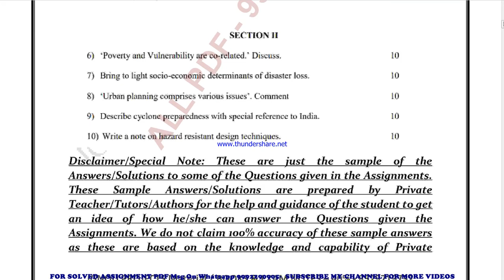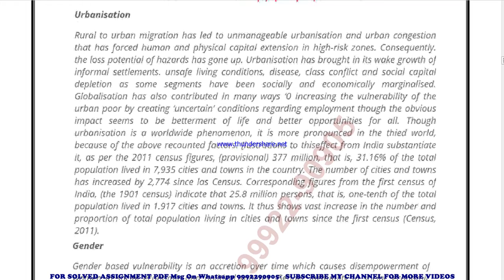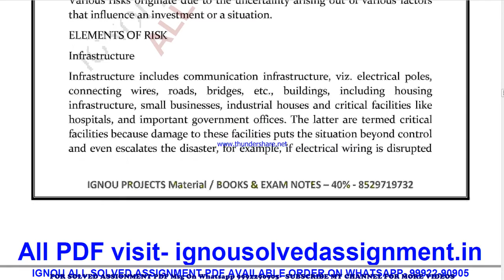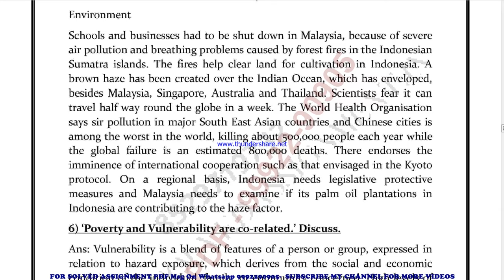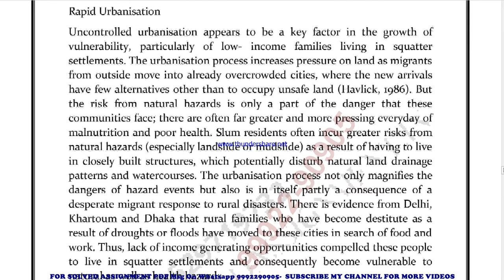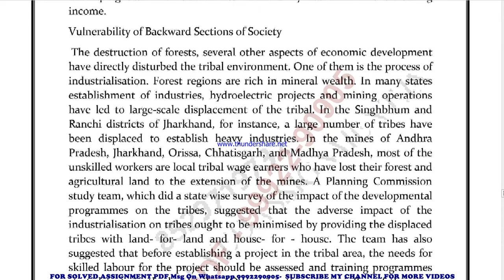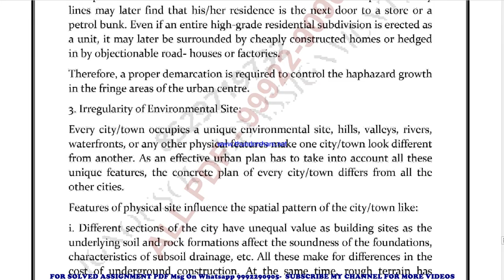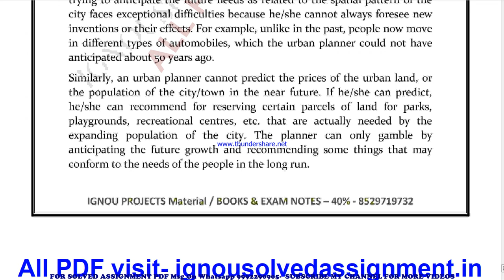MPA 3 Solved Assignment 2021-22 in English Pdf 9992290905.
PRICE-
BA / BAG-20rs

MPA 3 in ENGLISH solved assignment 2022 / Handwritten assignment pdf 100rs / IGNOU EXAM NOTES 40%
exam How to study for IGNOU exam MPA 3 exam preparation preparation for IGNOU exams MPA 3 ignou MPA 3 exam preparation